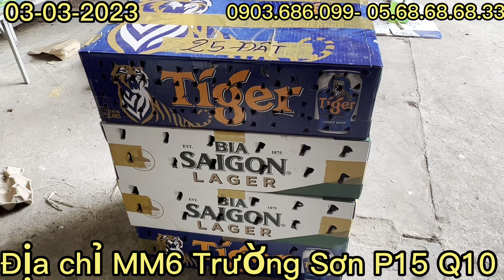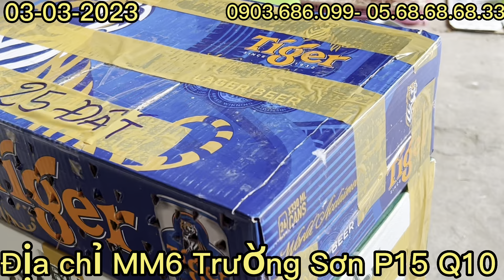Than bông❤️Gần 100c than bổi tại tiệm cho AE lựa thoải mái❤️Đất con đứng kèo tắm❤️Đất con nằm ổ